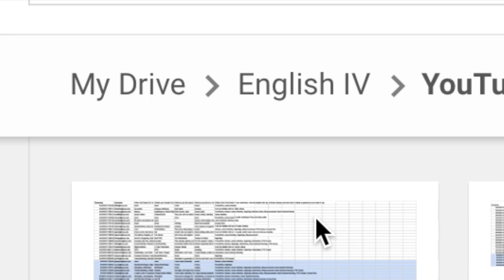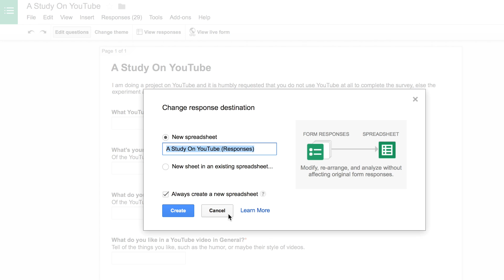Relinking Responses on Google Forms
In this short video, I show how to relink responses on Google Forms, if the responses recorded are ever different from the responses that show on the survey administered.